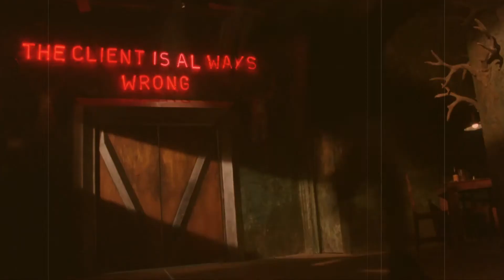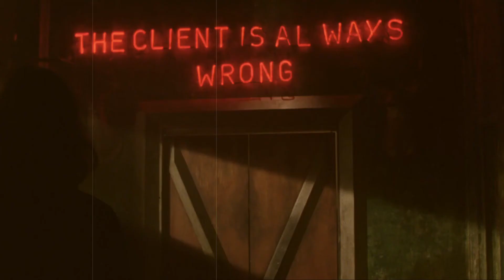Desperado 1995 | How to Crack A Story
FunFact
Due to the film's relatively low budget, the same two stuntmen were used throughout the movie. This film cost approximately $7 million to make, 1000 times the amount of money Rodriguez spent to make El Mariachi (1992). The bathroom scene before the 2nd bar shootout was directed by Antonio Banderas.